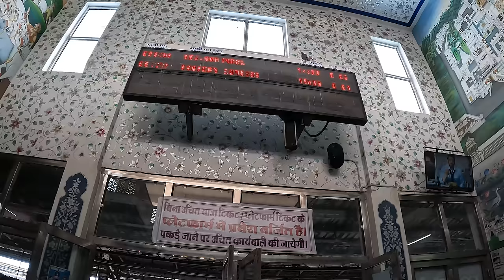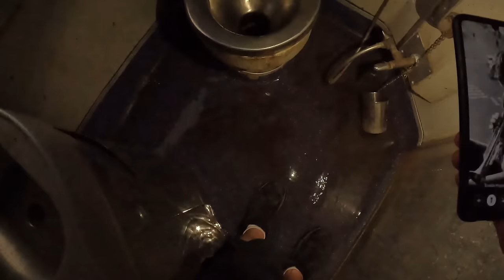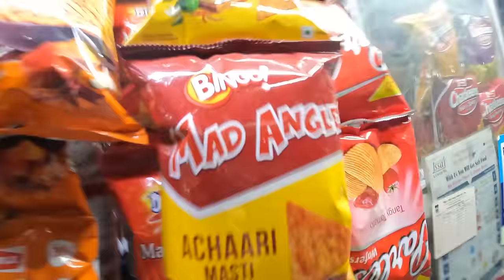We Spent 7 Hours on India's LOWEST CLASS Sleeper Train | Udaipur to Jaipur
In this video we take the Udaipur - Jaipur express sleeper train in the lowest possible class. We show the horrific toilets and the amazing people. The good and the bad is what makes this an unbelievable adventure!!